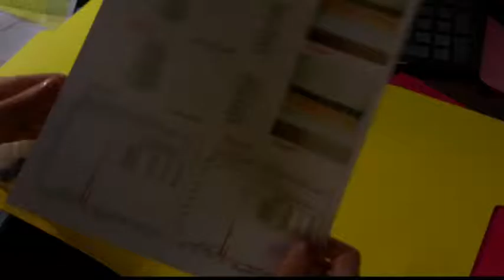[NCTV] Unforgettable - Tous les jeudis à 20h sur NCTV